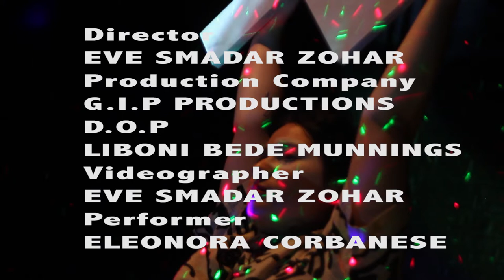WHERE . BEHO STUDIO & KOMANA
Fashion film for the sustainable fashion brands-
BEHO STUDIO

BY

Director - Eve Smadar Zohar
Production Company - GIP Productions
D.O.P - Liboni Bede Munnings
Videographer - Eve Smadar Zohar
Model\ Performer - Eleonora Corbanese
Still Photography - Abdullah Elias, Yam Kovatch
HMU Advisor - Sol Bouille